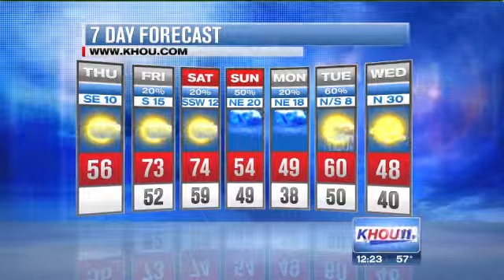Houston Forecast: Warmer temps, rain on the way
Thursday started off chilly, but change is on the way in time for the weekend, according to KHOU 11 News Meteorologist Mario Gomez.

KHOU 11 News,Houston,Texas,Houston videos,Texas videos,news videos,weather,sports,Houston news,featured video,travel,weather